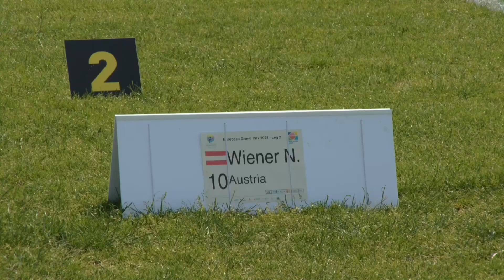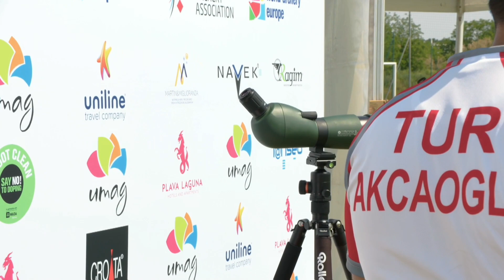Batuhan Axcaoglu v Nico Wiener – compound men gold | Umag 2023 European Grand Prix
Full match from the 2023 European Grand Prix in Umag, Croatia.